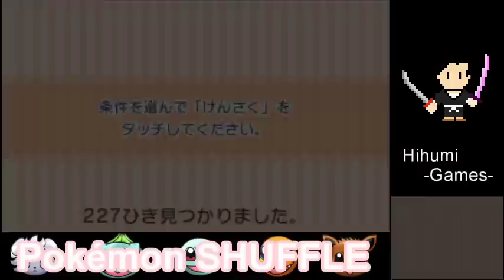Pokémon Shuffle #48 Mega Venusaur event stage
Let's play Pokémon Shuffle(Pokemon Shuffle). This is Japanese ver.. Japanese name "ポケとる(Pokétoru)".
My Channel:Hihumi-Games-【ヒ二三-電脳遊戯-】

Mega Venusaur event stage